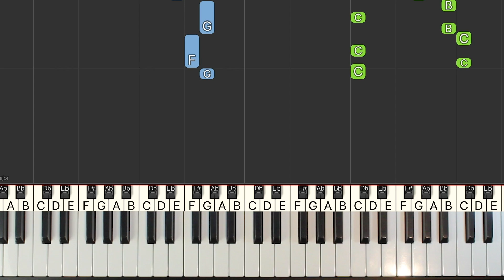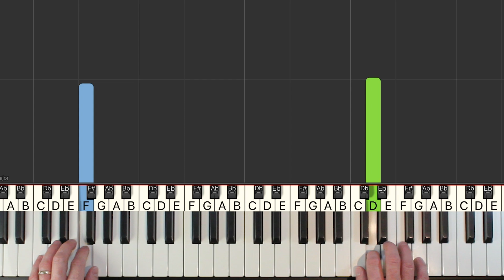Vanessa Carlton - A Thousand Miles - SLOW EASY Piano Tutorial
Learn how to play A Thousand Miles by Vanessa Carlton in a SLOW easy piano tutorial with synthesia. The sheet music is also available.